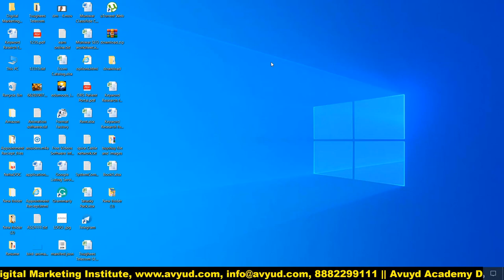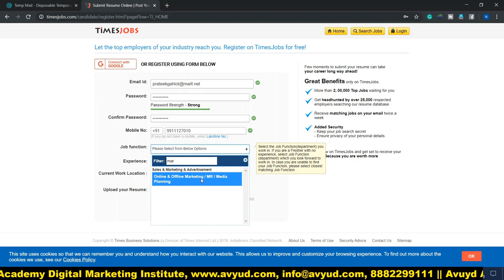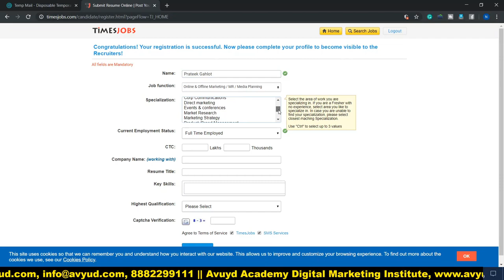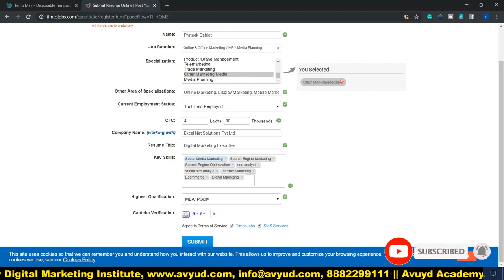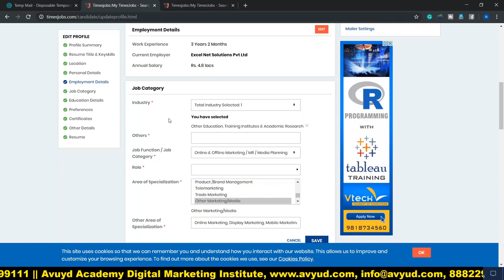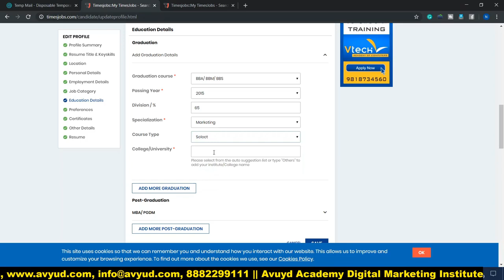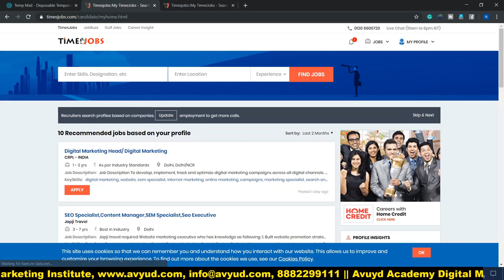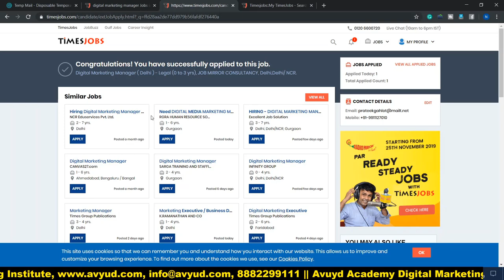Job Search in Times Jobs - timesjobs.com | Learn Profile Creation, Job Apply, Job Vacancy in Hindi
This video informs that How to Register your Profile on timesjobs.com. It explains step by step how to create your profile on timesjobs.com. It educates the viewers that by creating a good profile on timesjobs.com your chances to get interview calls increases may time.

times.com is a genuine online job portal and in fact and one of the leading one  in India. Registration on timesjobs.com is totally free. After getting registered on timesjobs.com one starts getting job alert notifications and has the latest knowledge about the recruitment campaign of a company on time.

In this video, a complete tutorial and live registration procedure on timesjobs.com is given. By registering or creating your job profile on this portal a job seeker get wider audience and his opportunity to get interview calls and selection increases many folds. The online job portals have also reduced the cost and time for recruitment for both recruiters and job seekers/applicant .

From this video tutorial you will know:
How to get yourself registered on timesjobs.com.
How to create your profile on timesjobs.com
How to get job alert notifications.
Online job portal provides choices to freshers as well experienced people to filter jobs of their choice and apply.
It maintains  privacy of the job seekers.

Online job portal par apni profile kaise banaye
timesjobs.com per registration bilkul Free hai.
timesjobs.com aapki privacy ko bilkul maintain kar ti hai
timesjobs.com pey job kaise search kare.

Avyud Academy Private Limited
92-F, 3rd Floor, Hanuman Mandir Market